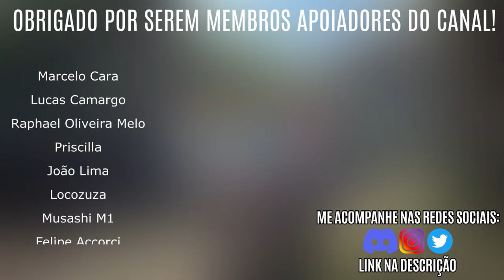Monster Hunter Rise | Troféu Prato de Espirinseto Dourado - Farm de Kamura Points - Guia de Platina